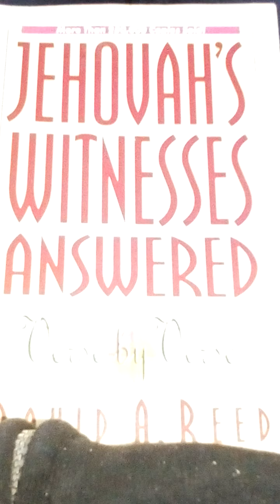Jehovah's Witnesses The Neophyte